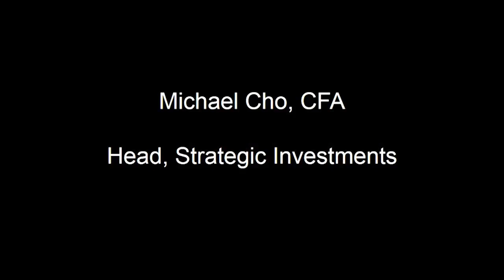A Plane Crash Later: Michael Cho at TEDxYouth@Singapore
Michael reflects on life after a near-death experience during a plane crash.

As our event name states, TEDxYouth@Singapore is organised by the youth for the youth community in Singapore. This year's theme for TEDx is "REGENERATION" is about changing the mindsets of the youth in Singapore and to empower them to see the world (and themselves) differently.